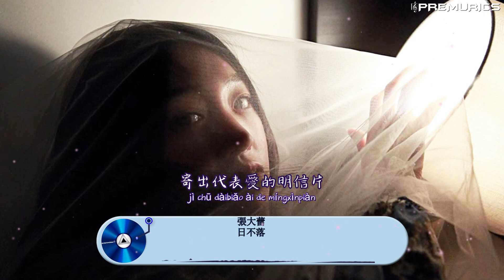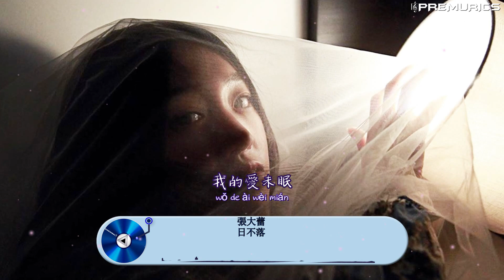張大蕾 - 日不落 (抒情版)『我要送你 日不落的想念、寄出代表愛的明信片』【動態歌詞】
張大蕾 | 日不落 (抒情版) Ri Bu Luo（ 高音質動態歌詞 ）
Cover 蔡依林
歌詞
詞：崔惟楷
曲：Alexander Bard/Magnus Bengt/Anders Hansson
編曲：鄧傑/情桑
原唱：蔡依林
吉他：李萌
和聲：陳一勺
混音：么嘮
監製：何湲
製作人：情桑
策劃：奶茶何不醉
OP：訊飛音樂
出品：新鮮製造

天空的霧來得漫無經心
河水像油畫一樣安靜
和平鴿慵懶步伐押著韻
心偷偷的放晴

祈禱你像英勇的禁衛軍
動也不動的守護愛情
你在回憶裡留下的腳印
是我愛的風景

我要送你 日不落的想念
寄出代表愛的明信片
我要送你 日不落的愛戀
心牽著心把世界走遍

你就是晴天 你就是晴天
我的愛未眠
不落的想念 飛在你身邊
我的愛未眠

愛的巴士總是走了又停
微笑望著廣場上人群
我要把愛全都裝進行李
陪我一起旅行

你就是慶典 你就是晴天
我的愛未眠
我的愛未眠

我的愛未眠
我的愛未眠

▼ 音樂發行
↪ 如果你是原創音樂者或唱片公司，想把你的音樂透過 Premurics Music channel 發行到全球音樂平台，請以郵件形式聯繫我們，將Demo Email到以下郵箱
▼ 音樂宣傳

__________PREMURICS Music Channel__________